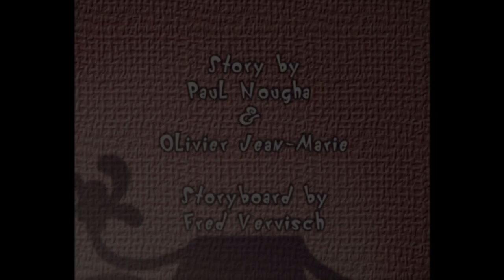Oggy and the Cockroaches --CRASH CARS -- _DRIVE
x"Oggy Go - World of Racingx"